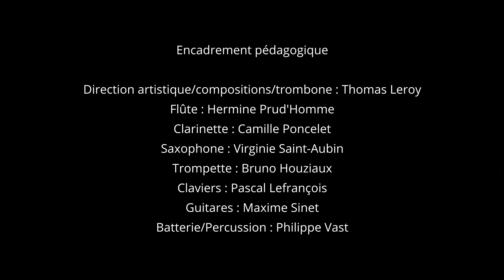Sentimental feeling par l'Orchestre au Collège Jean Rostand de Doullens